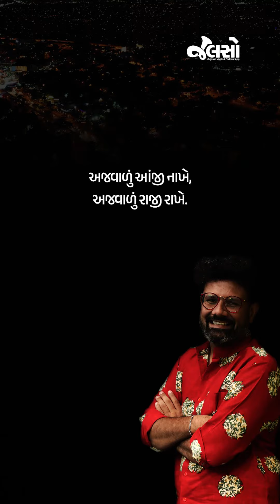Mehfil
આસમાનથી જોયેલું અજવાળું ધરતી ઉપર ઉતરતા અંધારું બની જાય તો સમજવું કે શહેર આવી ગયું.